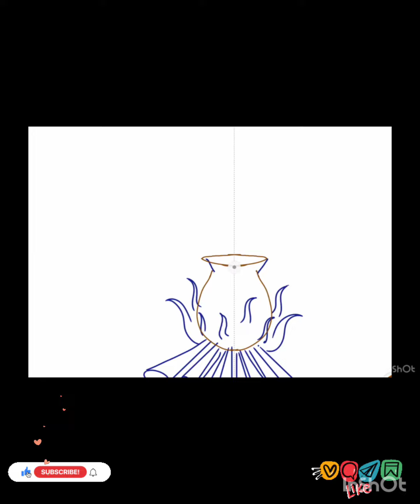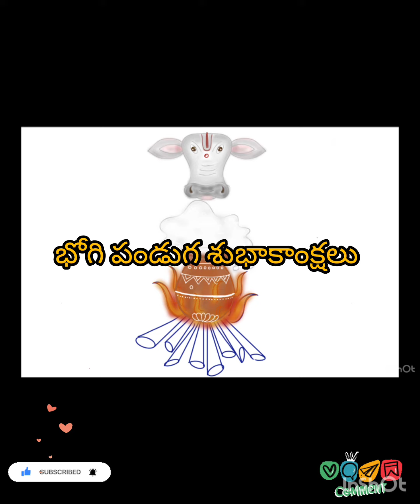భోగి పండుగ ముగ్గులు 🌼 Traditional Bhogi Festival Rangoli Designs 🌼 Sankranti Muggulu 🌼 DailyMuggulu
Dhanurmasam Muggulu